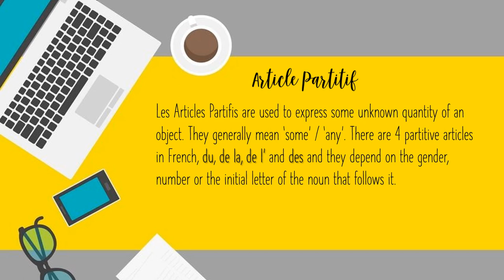Juste French - Article Partitif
Want to learn about article partitif?
We got you! Watch our new video on Article Partitif!

Do post a comment to let us know your suggestions and opinions, it means a lot to us!

-The Creators (Julia Thomas, Megan Ullahs & Nidhi Satish)